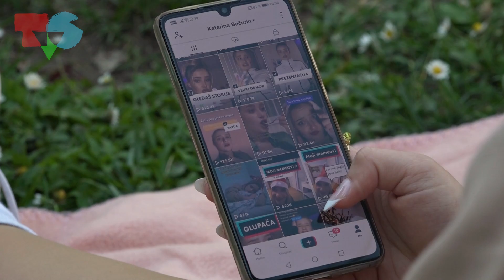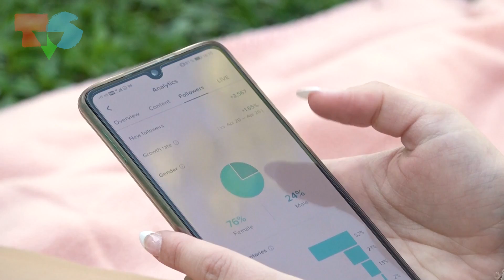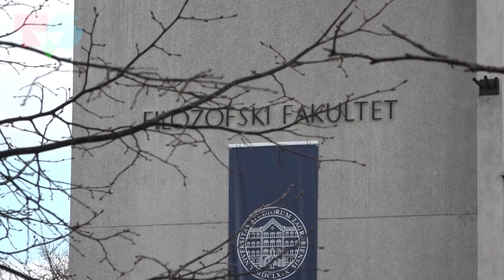Influenceri na Tik-Toku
Novinarka: Nina Matjašec
Snimateljica: Neva Žganec